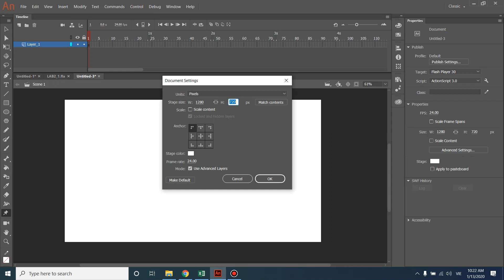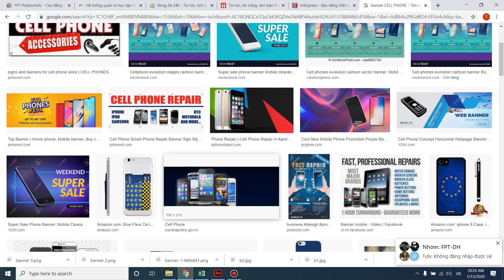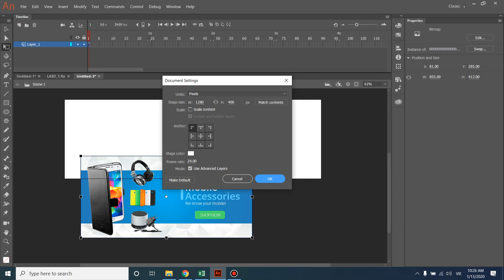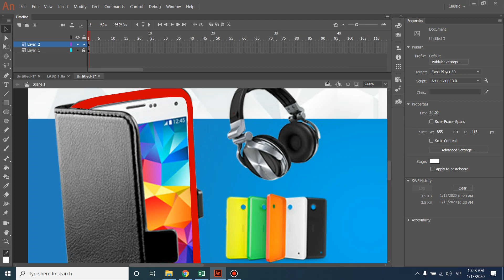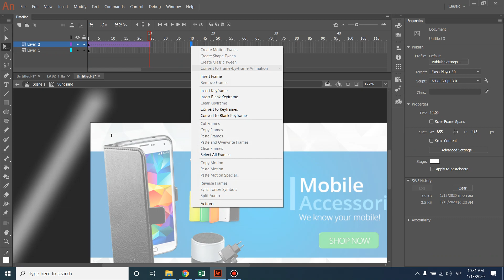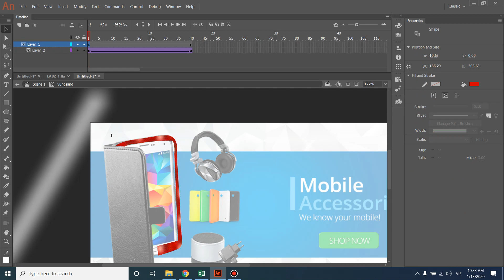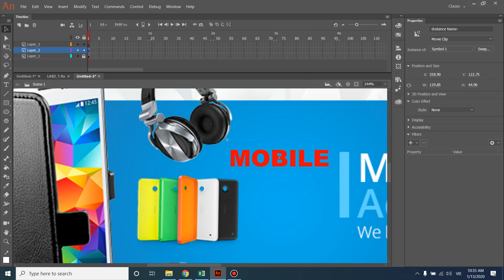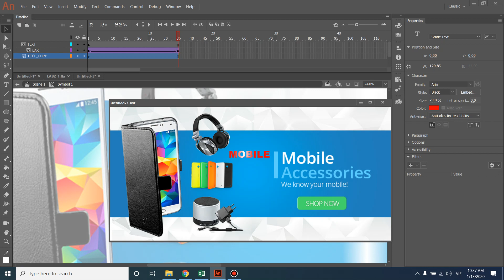Học Animate CC Banner Slide show Kỹ thuật Mask Lab2_2